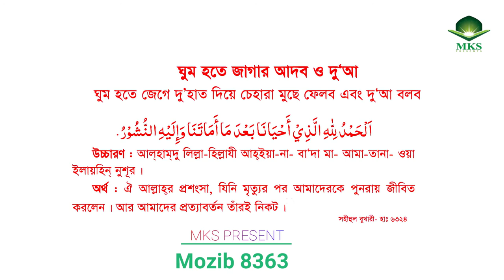ঘুম থেকে জাগার আদব ও দু‘আ-Etiquette and Dua to wake up from sleep